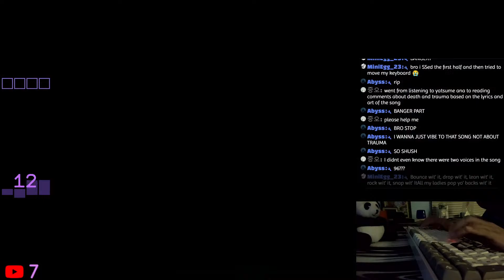Do It To It 1.25x 96.18% S RANK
my last pb was low 93 wtf